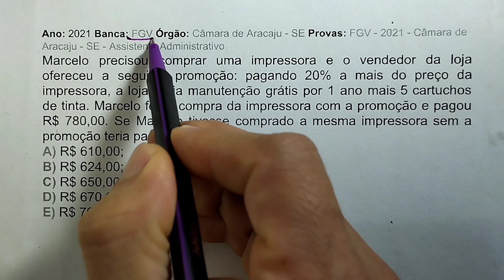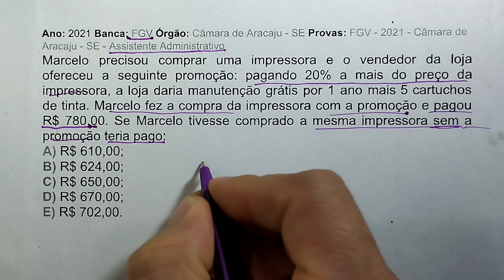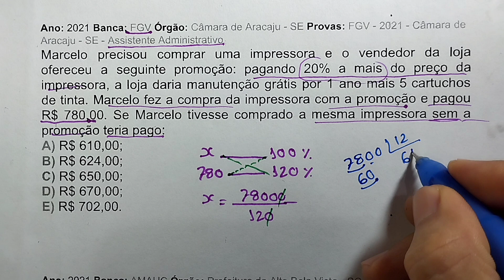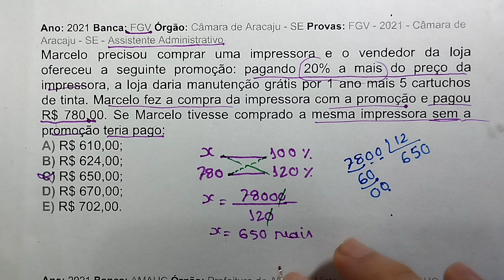🔥Porcentagem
Resolução de questão de Porcentagem